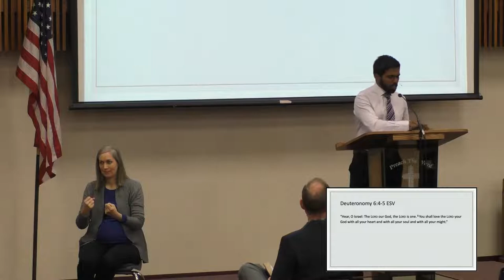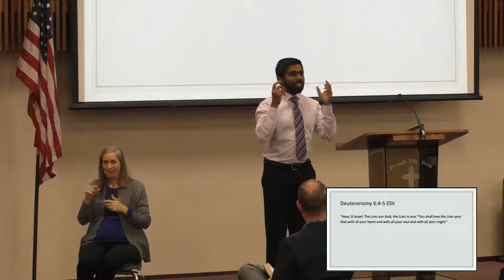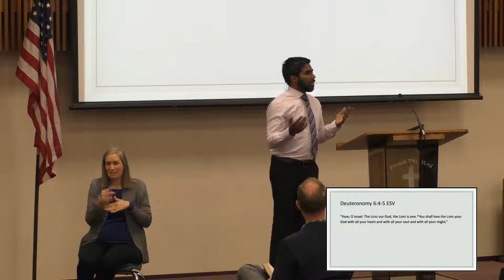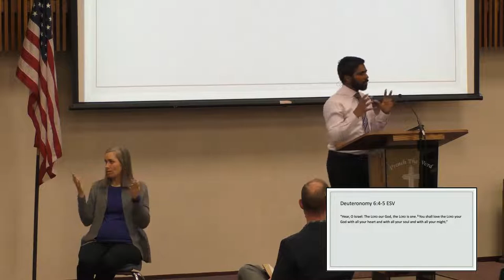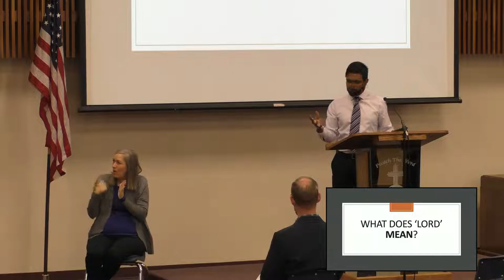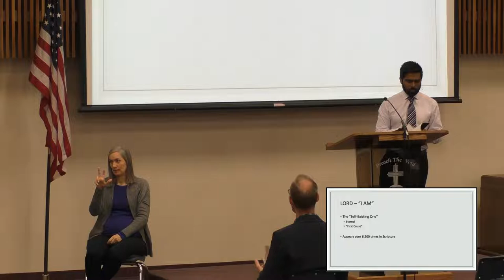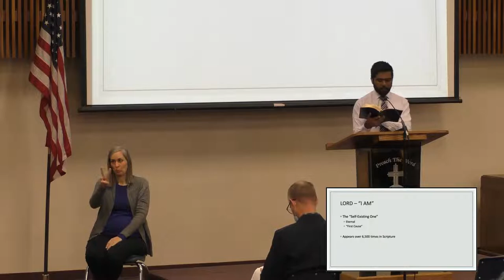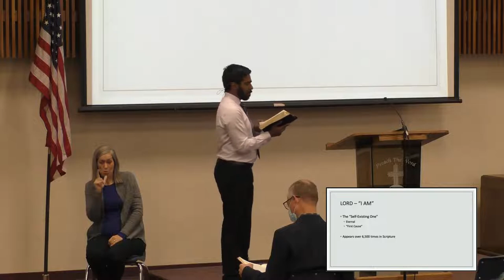Lord - Princeton Palmer